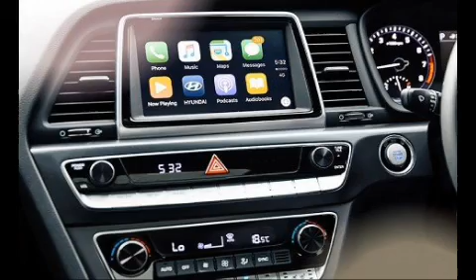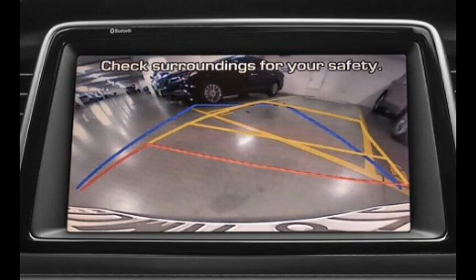Hyundai Sonata 2019